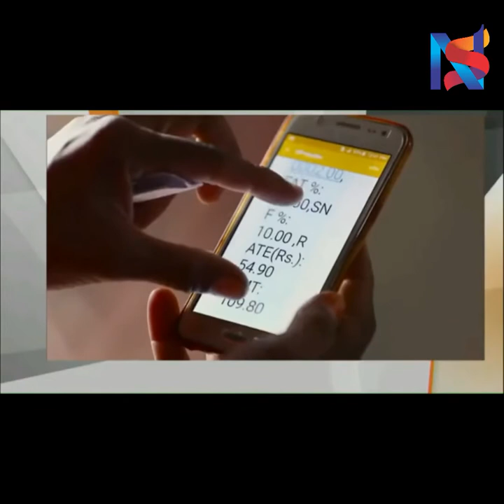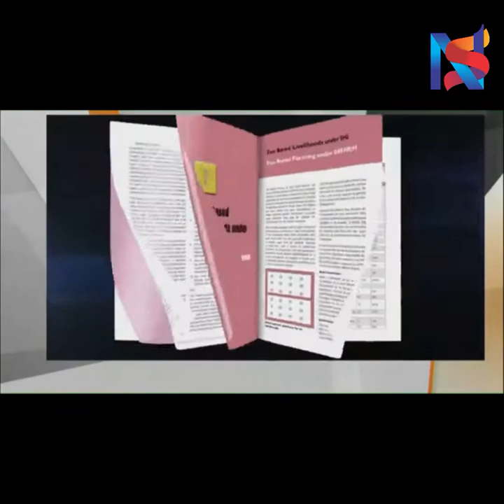PM Modi's speech at ‘Atmanirbhar Narishakti se Samvad’ programme